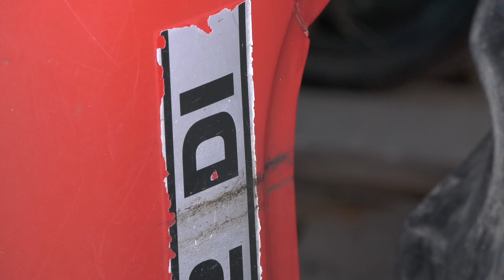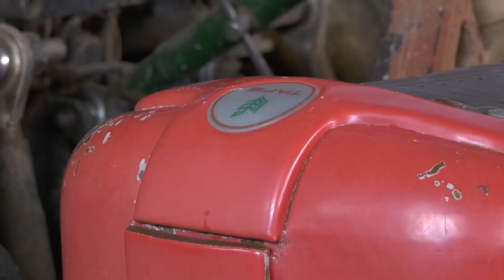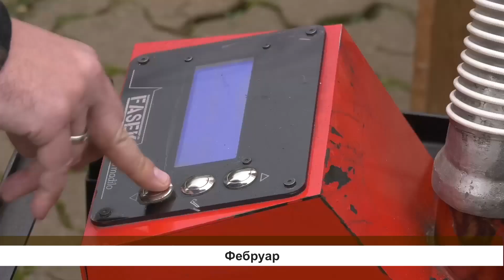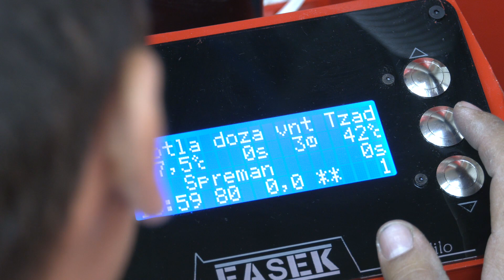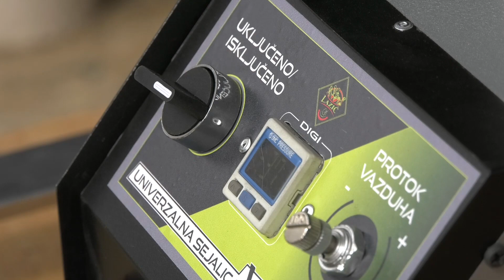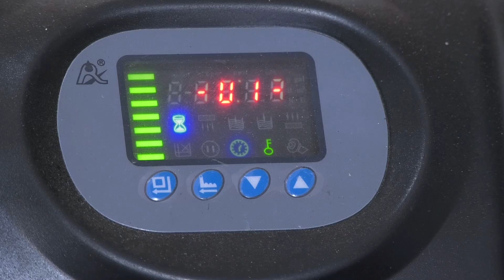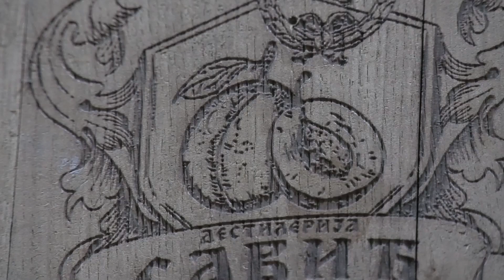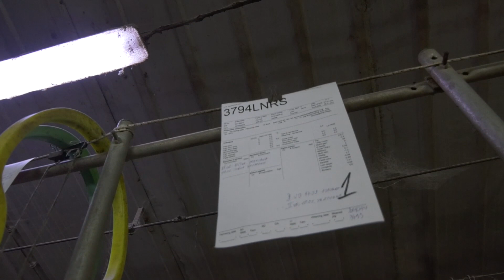Dobra zemlja za 14.08.2022.